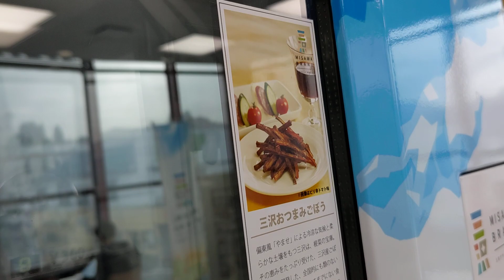三沢ブランド特産品自販機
三沢駅前交流プラザ みーくる 2階にあります。